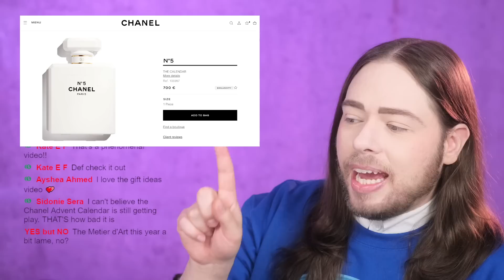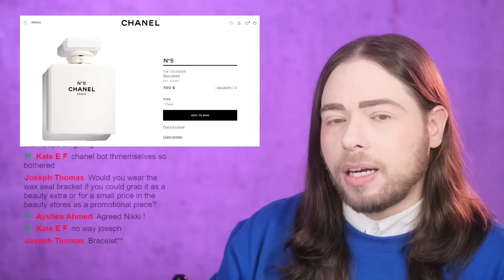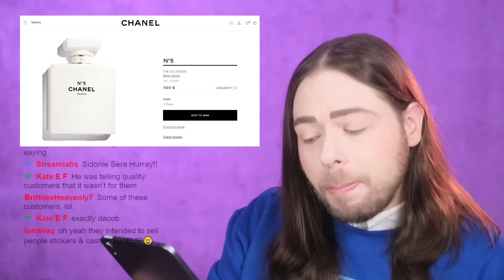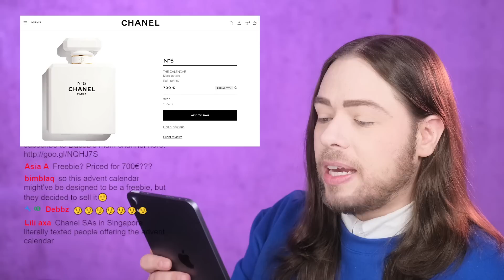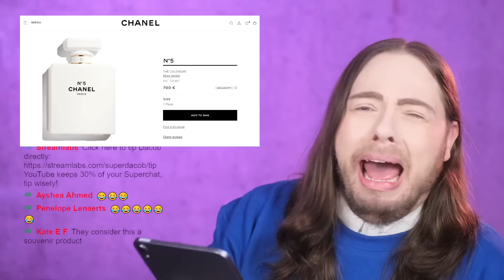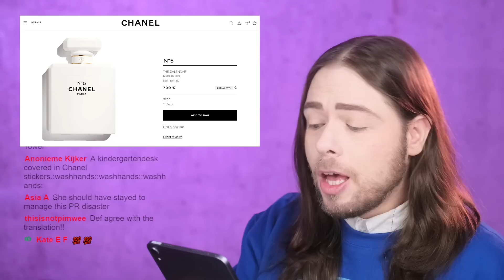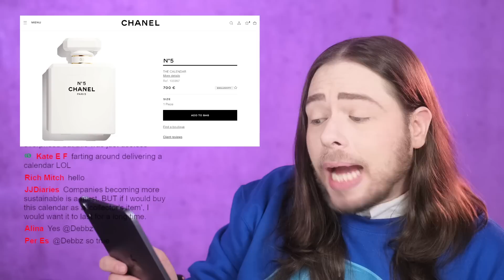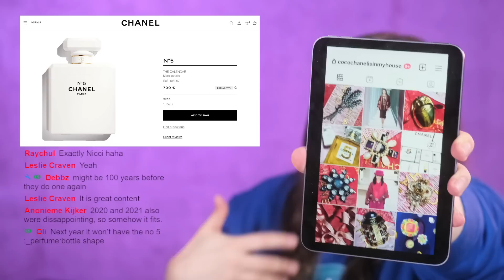Emotional Apology for CHANEL Advent Calendar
Emotional Apology for CHANEL Advent Calendar! I hope you enjoy this video.